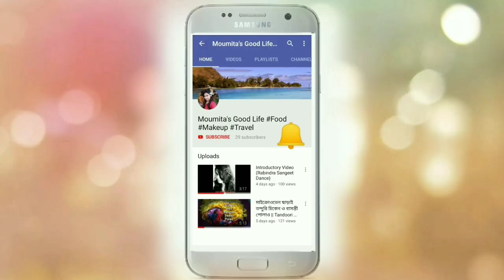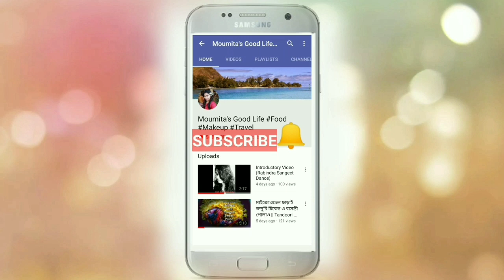Loknath Baba Pujo Specal || Vlog 9 || প্রথম লোকনাথ বাবার পুজো করলাম.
Loknath Brahmachari, a great saint who preached the universal message of humanism, will be observed in a befitting manner across the country on June 2.
The main congregation of the devotees will be held at Barodi in Sonargaon, Narayanganj, where Baba Loknath breathed his last at the age of 160 years. He was born at Kachua village under Barasat district of West Bengal, India.
Various organisations have taken up elaborate programmes to observe 'Paduka Utsab' on the day.
Sree Sree Loknath Brahmachari Ashram at Swamibagh in Dhaka will also hold a competition for juveniles today to help develop their latent talent.
Paduka Utsab will be held at Harikhola village in Chandina of Comilla, Chandpur, Narsingdi, Narayanganj, Chittagong, Barisal, Khulna, Rajshahi, Rangpur, Dinajpur and other districts in a befitting manner.
A large number of devotees from India also visit Barodi to join the festival.